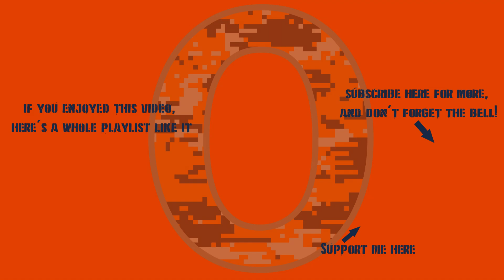War Thunder - U.K. 6.0 Squad: "Iron Puke"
Well, it's not easy coming up with 365 video titles a year, you know